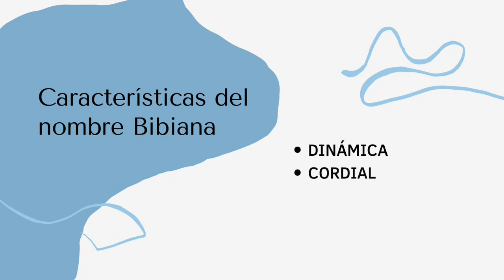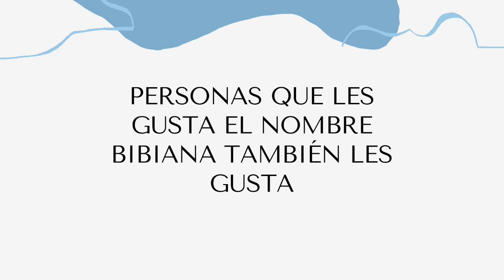Significado Del Nombre Bibiana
En este corto video aprenderás de manera rápida y detallada el significado del nombre Bibiana  y algunas de sus principales caracteristicas.
contenido y mas significados que te puedan interesar.